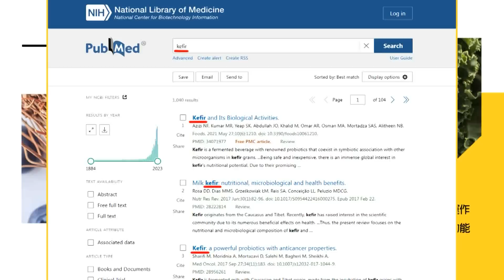俄烏安理會交鋒! 俄阻止澤倫斯基發言 主席斥:先停戰｜普丁接見王毅 證實接受邀請下月訪中 ｜【全球現場】 20230921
00:00 普丁接見王毅 證實接受邀請下月訪中
01:29 俄烏安理會交鋒! 俄阻止澤倫斯基發言 主席斥:先停戰
03:30 尹錫悅:俄助北韓將是直接挑釁 南韓.盟友不會袖手旁觀
04:42 為世界建構第二選擇! 孟晚舟:華為啟動全面智慧戰略